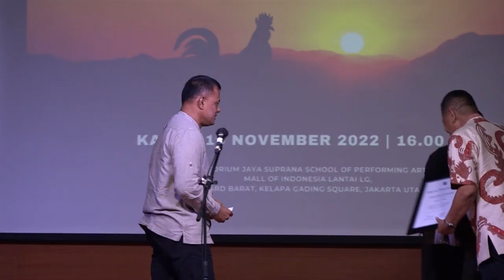Jenderal TNI (Purn.) Gatot Nurmantyo - "Catatan Para Pahlawan" karya Adhie M.Massardi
Pembacaan puisi  oleh para tokoh dalam rangka peluncuran buku Antologi Puisi Pengantar Pergantian Kekuasaan  karya Adhie M Massardi  dan memperingati Hari Pahlawan 10 November 2022.